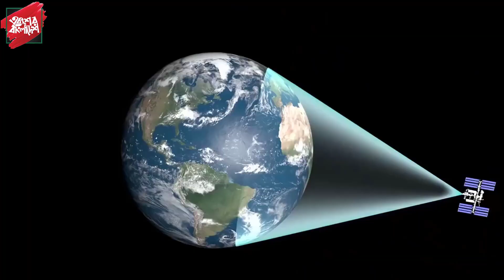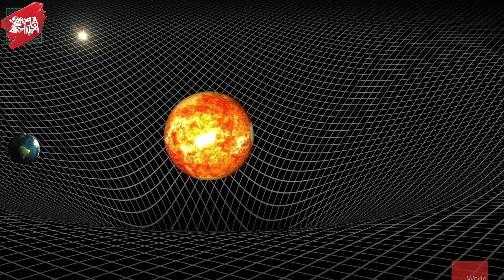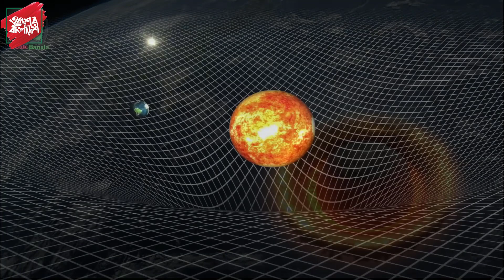রহস্যঘেরা পৃথিবীর শেষ প্রান্ত। দেখুন পৃথিবীর শেষ স্থান কোথায় অবস্থিত !!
গোলাকার বস্তুর শেষপ্রান্ত বলে কিছু নেই। যেহেতু পৃখিবী গোল তাই প্রকৃতার্থে পৃথিবীরও শেষ প্রান্ত বলে কিছু নেই। কিন্তু এরপরও পৃথিবীর শেষ প্রান্ত হিসেবে পরিচিত রাশিয়ার ইয়ামাল পেনিনসুলা এলাকা। আবার পৃথিবীর শেষ মাথা হিসেবে পরিচিত নরওয়ের রোগাল্যান্ডের একটি পাহাড়ি পর্যটন এলাকা। রাশিয়ার ইয়ামাল পেনিনসুলা এলাকায় সৃষ্টি হওয়া রহস্যময় একটি গর্ত মানুষের মধ্যে নানা কৌতূহলের জন্ম দিয়ে আসছে। আর সে কারণেই রহস্যঘেরা পৃথিবীর শেষ প্রান্ত।

সম্প্রতি রাশিয়ার গবেষকরা দাবি করেছেন, ইয়ামালের গর্তটি এলিয়েন, গ্রহাণু, ক্ষেপণাস্ত্রের আঘাত বা কোনো গ্যাস বিস্ফোরণে সৃষ্টি হয়নি। বৈশ্বিক উষ্ণতা বৃদ্ধি এই গর্ত সৃষ্টির জন্য দায়ী।
গর্তটির গভীরতা খুব বেশি নয়। এটি সর্বোচ্চ ৩০০ ফুট গভীর হতে পারে। এর নিচে বরফের হ্রদ রয়েছে। এই বরফ হ্রদে গর্তের গা বেয়ে পানির ধারা বয়ে চলেছে। গর্তটি সর্বোচ্চ ৩০ মিটার পর্যন্ত প্রশস্ত হতে পারে।

অস্ট্রেলিয়ার পোলার সায়েন্টিস্ট ডক্টর ক্রিস ফগউইলের মতে, এই গর্ত তৈরি হয়েছে পিঙ্গোর কারণে।
পিঙ্গো হলো মেরু এবং এর কাছাকাছি অঞ্চলে পাওয়া এক ধরনের বরফের স্তূপ, যা মাটির নিচে চাপা পড়ে থাকে। পিঙ্গোর আকৃতি বেশি বড় হলে এটা যদি গলে গিয়ে থাকে, তবে এই বিশাল গর্ত সৃষ্টি হওয়া সম্ভব।